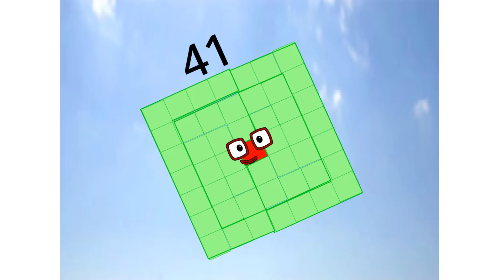Numberblocks Math: Learn Adding Numbers | Numberblocks Sneezes | LEVEL 2 | #354